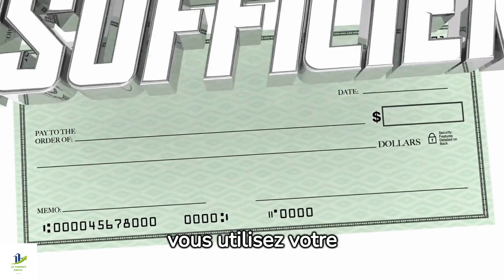Comment fonctionne le découvert bancaire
Démystifiez le découvert bancaire. Explorez son fonctionnement, les coûts associés, et des conseils pour gérer judicieusement cette facilité de crédit. Comprenez les tenants et aboutissants pour éviter les pièges financiers et optimiser votre utilisation du découvert bancaire.